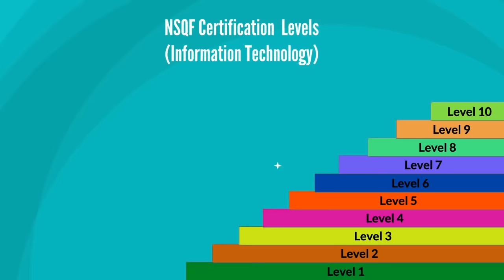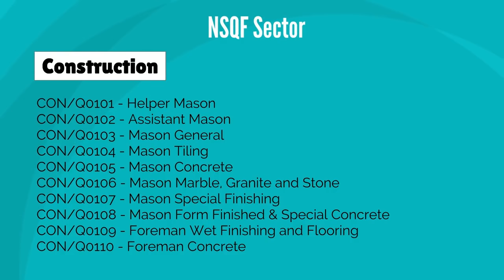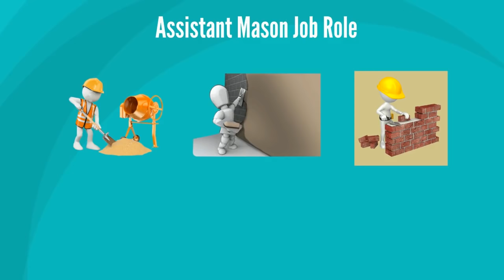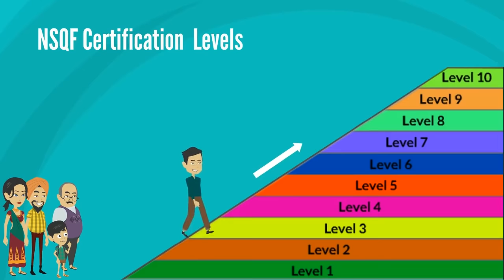Animated Film on National Skills Qualification Framework (NSQF)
The National Skills Qualifications Framework (NSQF) organizes qualifications according to a series of levels of knowledge, skills and aptitude. These levels are defined in terms of learning outcomes which the learner must possess regardless of whether they were acquired through formal, non-formal or informal learning. In that sense, the NSQF is a quality assurance framework. It is, therefore, a nationally integrated education and competency based skill framework that will provide for multiple pathways, horizontal as well as vertical, both within vocational education and vocational training and among vocational education, vocational training, general education and technical education, thus linking one level of learning to another higher level. This will enable a person to acquire desired competency levels, transit to the job market and, at an opportune time, return for acquiring additional skills to further upgrade their competencies.